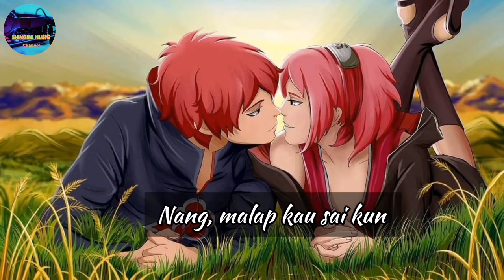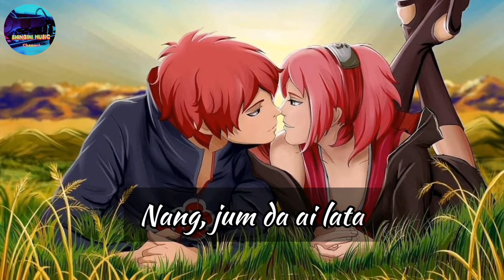Grai Dum Ai - Sumtsaw Mahkawn (Kachin Song) Original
Grai Dum Ai

Kalang mi bai GraiDumAi a yu-ngwi mahkawn hpe madat hkam sha lu na matu shalai ya dat nngai.